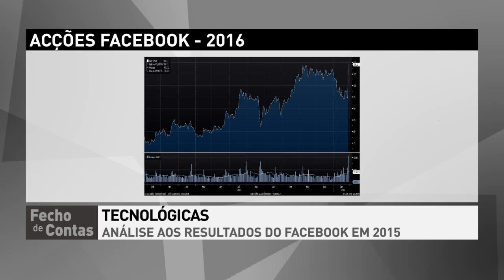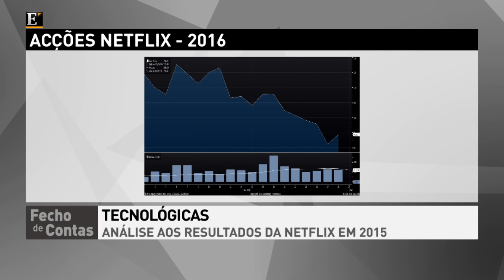Netflix: Análise e comentário aos resultados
Análise e comentários aos resultados do último trimestre de 2015 do Netflix, no programa Fecho de Contas no Económico TV.